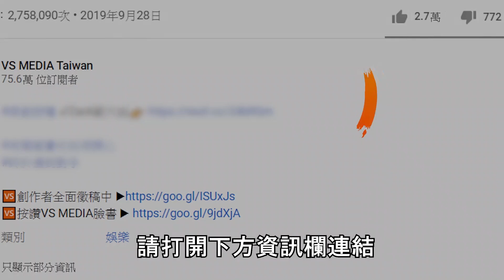台灣聲優生活中會被認出來嗎？她沒說話就被問：是配音員嗎？｜VS MEDIAｘ@台灣聲優研究所